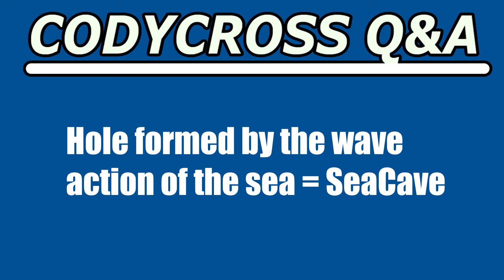Hole formed by the wave action of the sea (CodyCross Crossword Answer)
Hole formed by the wave action of the sea answer